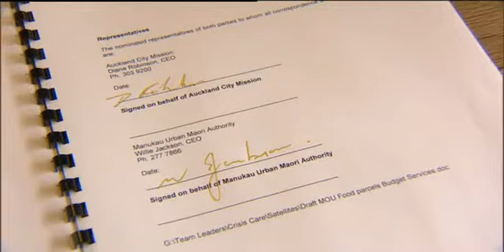Marae-based food bank opens for whānau in need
Aotearoa's first marae-based food bank is hoping to provide relief to the growing number of families struggling to make ends meet. The food bank opened its doors today at Ngā Whare Waatea Marae in Mangere, South Auckland. Strict rules mean families won't be able to rely on the service, but will instead be given the right support.